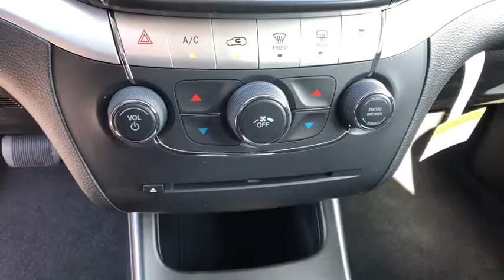2019 DODGE JOURNEY SE AWD Redding, Eureka, Red Bluff, Northern California, Sacramento, CA 19D170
VICE WHITE New 2019 DODGE JOURNEY SE AWD available in Redding, California at Crown Motors Redding. Servicing the Eureka, Red Bluff, Northern California, Sacramento, CA area.
2019 DODGE JOURNEY SE AWD  - Stock#: 19D170 - VIN#: 3C4PDDBG1KT795215